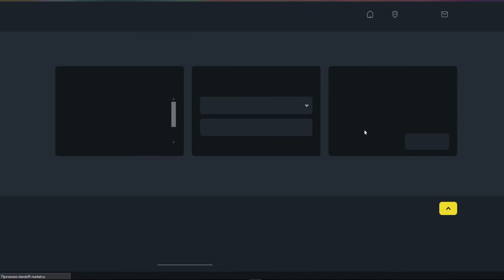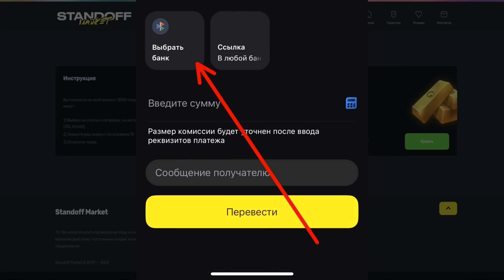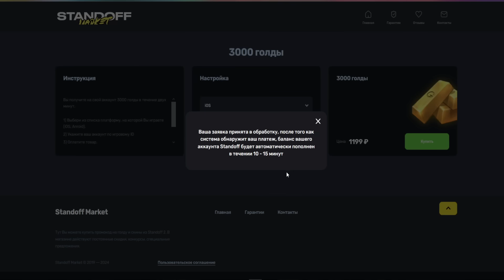КАК КУПИТЬ ГОЛДУ В СТАНДОФФ 2 | ГОЛДА STANDOFF 2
👍 Ссылку на сайт STANDOFF-MARKET мы оставили для вас в закрепленном комментарии! 🤝

Друзья, ну что, приветствуем всех любителей игры стэндофф два на нашем канале, если вы активно играет в стэндофф то вы точно знаете, что в игре существует такая игровая валюта как голда, и с ней есть одна проблема, ее нельзя никак напрямую купить в приложении самой игры. И это является большой проблемой, ведь голда в Standoff 2 позволяет игрокам покупать внутриигровые косметические предметы, чтобы сделать своего персонажа более выразительным. Стоит отметить, что эти вещи не сделают персонажа сильнее, не улучшат стрельбу, не дадут ему повысить свою статистику. Они просто изменят внешний вид персонажа. Поэтому друзья, мы хотим вам помочь, и показать, как же можно легко, быстро, и без комиссии купить игровую валюту для стэндофф два по низкому курсу, с карты любого российского банка, а самое главное данный способ актуален на 2024 год и будет оставаться актуальным еще долгое время, ну что, давайте начнем

Существует множество сайтов через которые можно купить себе голду для стэндофф, но не всем из этих сайтов можно доверять. Поэтому сегодня мы покажем вам именно тот сайт, которым мы сами неоднократно пользовались для пополнение голды в стэндофф, и которые мы можем смело вам рекомендовать. И называется данный сайт – стендоффмаркет

Что же такое стендоффмаркет? Это сайт, который поможет пополнить голду на ваш игровой аккаунт быстро и без комиссий, или например, через данный сайт вы можете купить себе множество скинов дешевле чем на официальном сайте. Стендоффмаркет работает уже не первый год, поэтому за безопасность ваших средств мы ручаемся лично, оплачивая что либо на стендоффмаркет вы можете быть смело уверены что все пройдет хорошо и вы моментально получите купленную вами голду или скины на ваш аккаунт